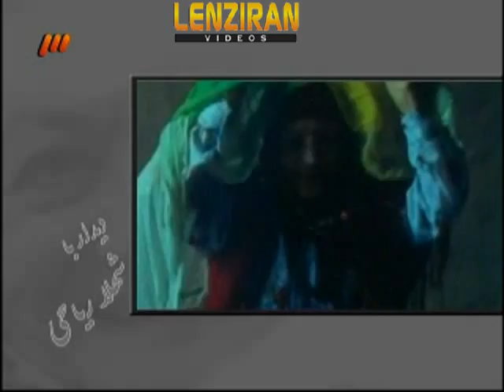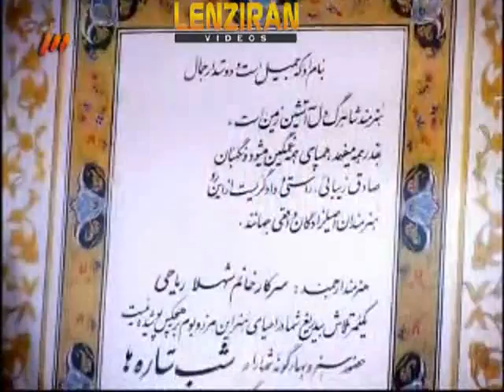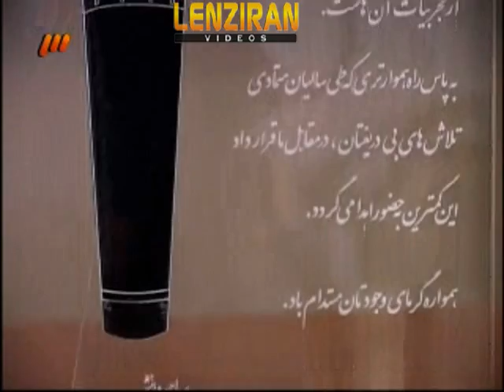First Iranian female film director and actress Shahla Riahi in cinema 7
The first Iranian female film director and actress Shahla Riahi born 1926 receive camera of TV program Cinema 7 for a chat .